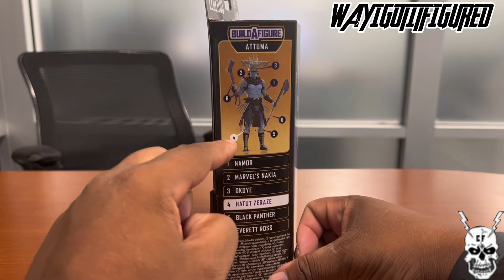Let Slip the Dogs of War! Marvel Legends Attuma BAF Wave Hatute Zeraze Review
Episode 73. General unboxing and general review of the Marvel Legends Black Panther Attuma BAF Wave Hatute Zeraze. The Hatute Zeraze is a soldier and army builder that comes with  two firearms, and two sets of extra hands, as well as an Attuma BAF leg. While the figure has pins, I haven't been able to verify that it's a straight repaint of an existing Black Panther action figure. I go over some of the history of the characters' role in the comics as well.

Way I Got it Figured Rank: 8
I like lots of accessories, and it appears to have a lot of new parts use as well.

THIS CHANNEL IS FOR CHILDREN OVER THE AGE OF THIRTEEN (13).